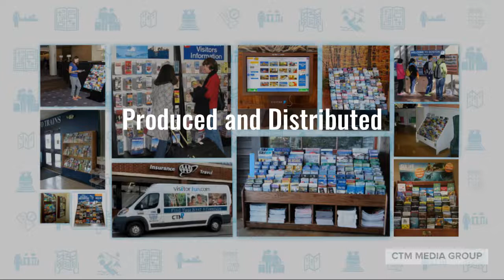Georgia Visitor Fun Map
CTM Media Group's 2022/23 Visitor Fun Map